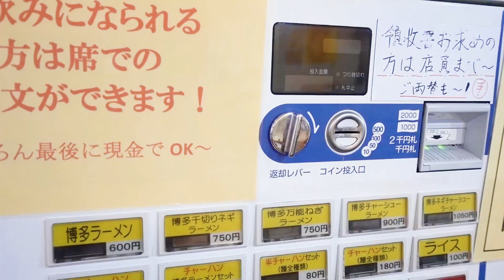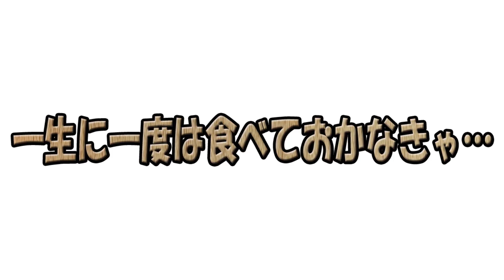【THE 飲み会のあと】深夜に食べれる安心感っ！コレ食ってあとは寝るだけっ！【長浜や】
本日は…深夜に「長浜や」さんに行ってまいりましたぁっ！
果たして…？

作詞　竹永
作曲　構成作家　平島太郎